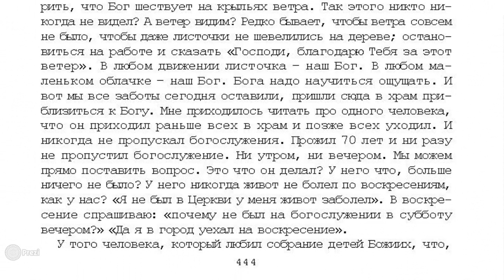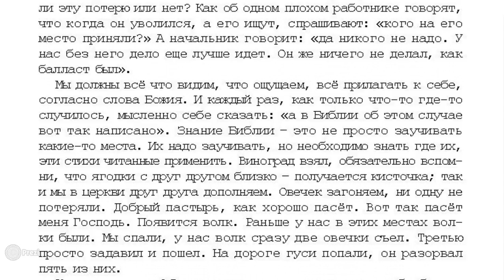Проп. 3. На 103 Пс.. «Ты шествуешь». 7 том. «…ОТКРЫТЫМ ОКОМ» Игнатий Лапкин. Стр 443